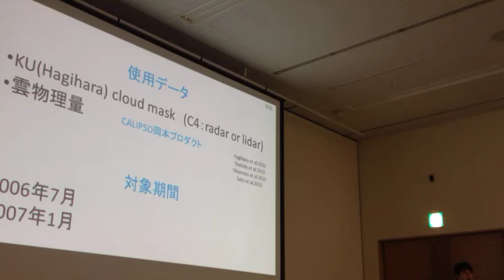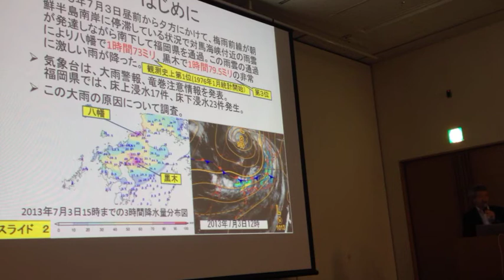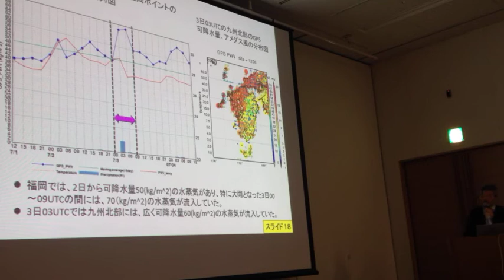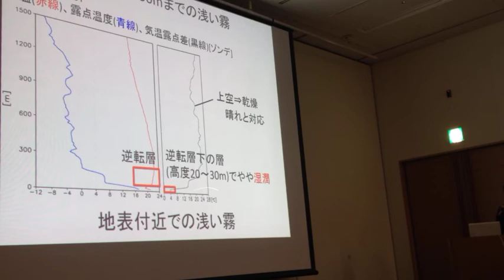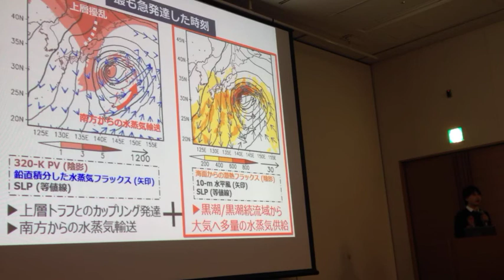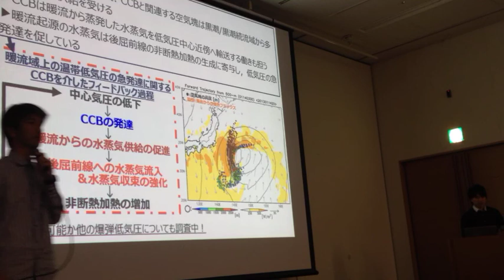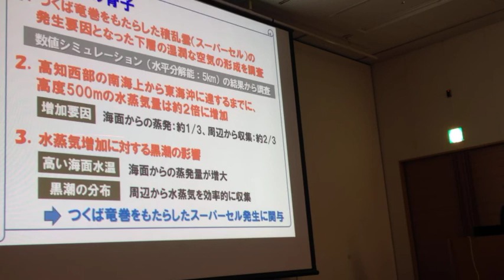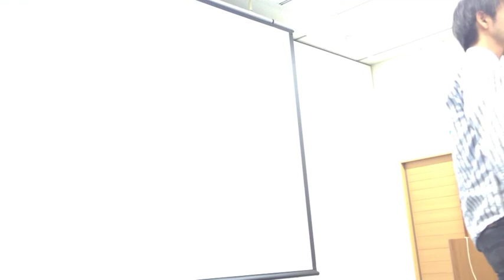気象学会スペシャル・セッション「日本の豪雨・豪雪と黒潮」2/2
10月21日(火)11:00～12:30 スペシャル・セッション「日本の豪雨・豪雪と黒潮」
座長 ： 茂木耕作（JAMSTEC）
D108 松野 健 (九大応力研) 東シナ海の黒潮と台湾暖流・対馬暖流　（招待講演）
D109 升永 竜介 (東大先端研) 黒潮続流の十年規模変動が冬季の大気境界層に及ぼす影響
D110 山内 晃 (長大院水産環境) CloudSat-CALIPSO衛星データから導出された氷雲の広域特性解析
D111 藤部 文昭 (気象研) 日本の短時間強雨の年々変動と気温・海面水温変動との関係
D112 山下 寛 (福岡管区気象台) 2013年7月3日の福岡県の大雨　（招待講演）
D113 佐藤 笑 (弘前大院理工) 東シナ海の黒潮付近で5月に観測された霧
－2013年と2014年の観測事例－
41:20 D114 平田 英隆 (九大院理) CReSS-NHOESで再現された
爆弾低気圧の発達に対する黒潮・黒潮続流域の果たす役割
51:30 D115 加藤 輝之 (気象研) つくば竜巻をもたらした下層水蒸気の蓄積過程における黒潮の影響

コンビーナー：児玉安正（弘前大学大学院理工学研究科），
万田敦昌（長崎大学大学院水産），茂木耕作（海洋研究開発機構），
津口裕茂（気象庁気象研究所），川村隆一（九州大学大学院理学研究院），
中村 尚（東京大学先端科学技術研究センター）

1:01:00 総合討論の流れ：
「結びつけたら発展性が高いと思う発表はどれとどれか？それは何故か？」
という問いについて会場の全員にお隣同士で議論してもらう時間を3分、
7分で議論の全体シェアという流れにします。